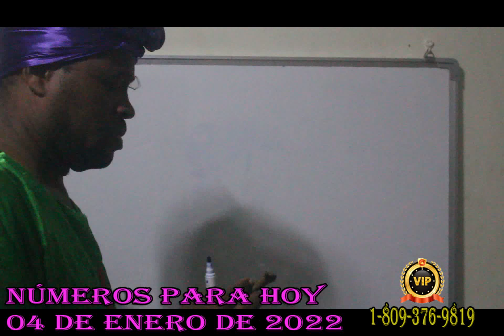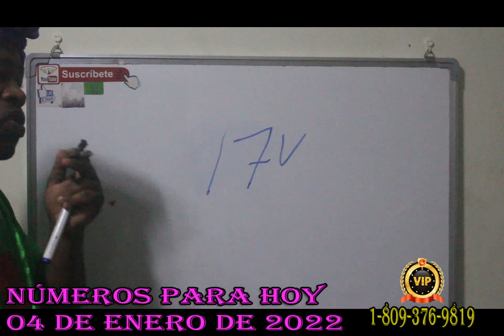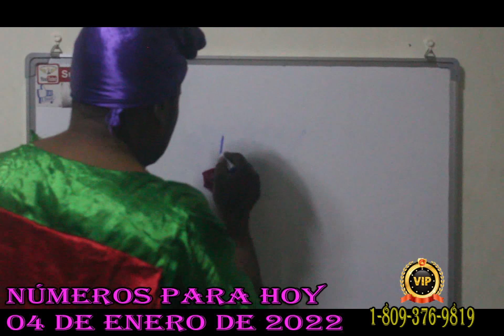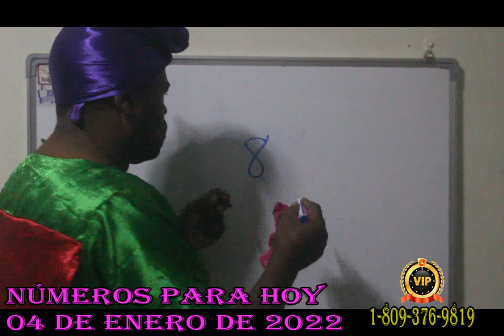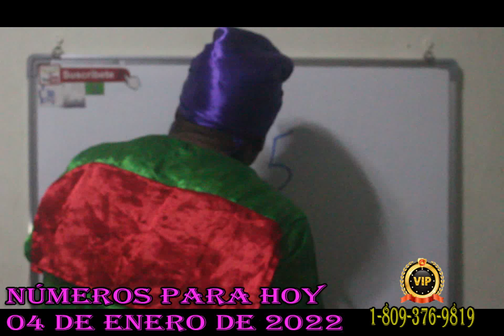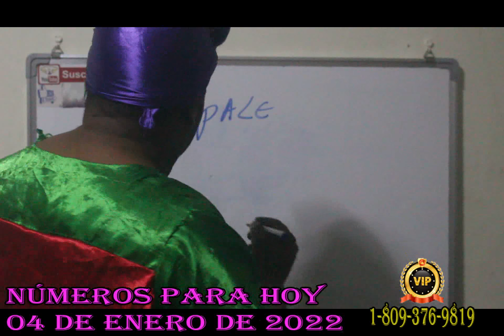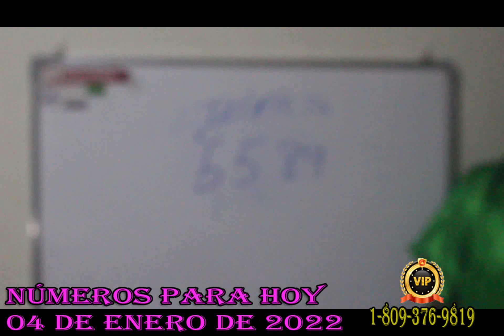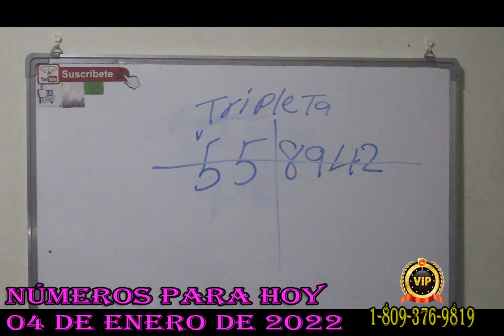NÚMEROS PARA HOY 04 ENERO 2022 /ANGUILA @/@/@8@